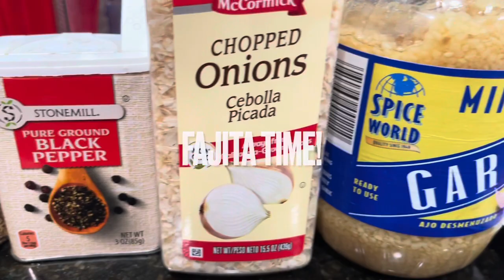VLOGMAS DAY 9 ~ Million Dollar Paintings?! + Cook With Me ~ Brianna Jay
Hey y’all!! I’m back for Vlogmas Day 9! I hope y’all enjoy. See y’all tomorrow for Vlogmas Day 10!